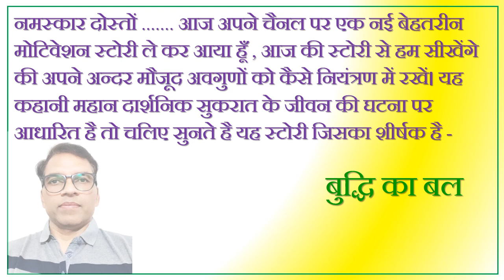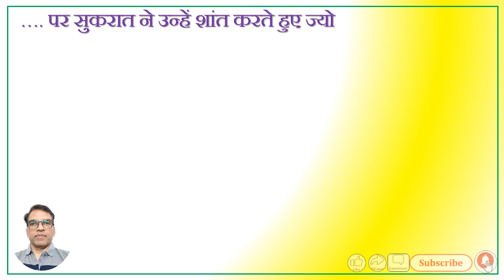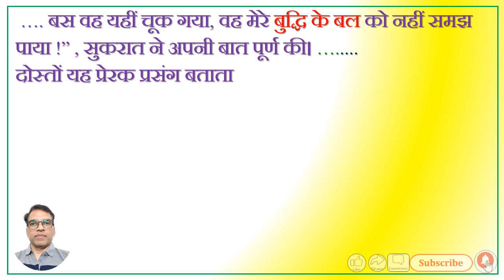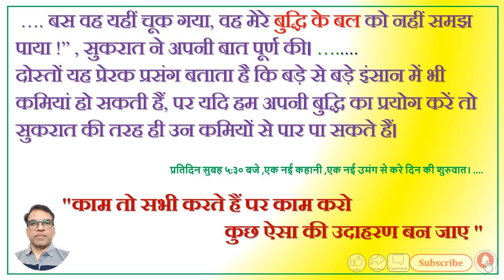motivational story# लालच,ईर्ष्या,क्रोध आदि हर मनुष्य में होती है, पर उसे नियंत्रण में कैसे करें ?